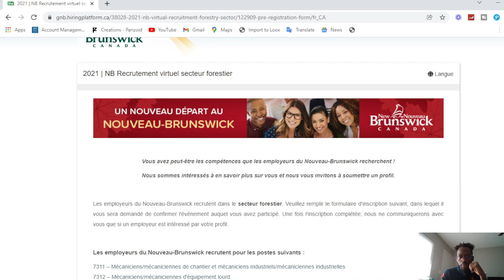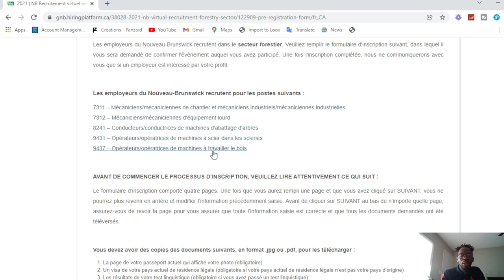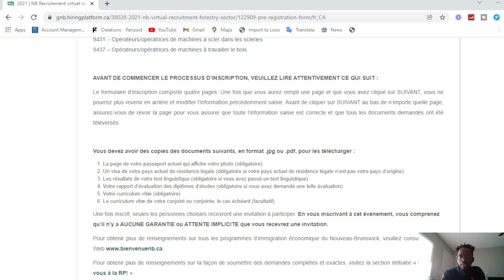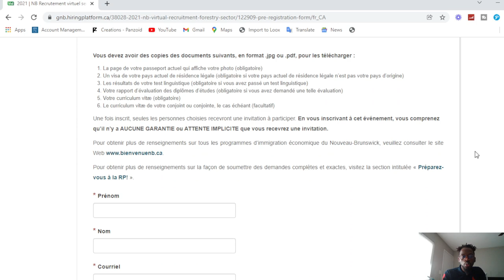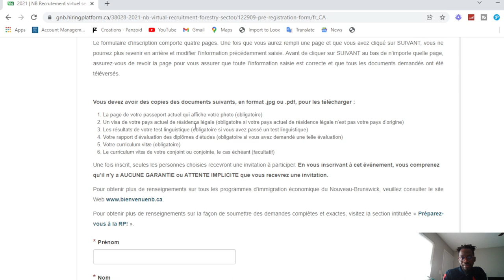Le Canada a besoin urgemment des gens pour travailler au Nouveau Brunswick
Dans cette vidéo, je vous montre les différents secteurs pour lesquels les recruteurs ont besoin de la main d'œuvre au Nouveau Brunswick. Chaque année, le Nouveau Brunswick qui est une province au Canada organise des campagnes de recrutement en vue de recruter une main d'œuvre qualifié pour immigrer, travailler et vivre au Canada plus précisément au Nouveau Brunswick.
Le Nouveau Brunswick est la province qui offre la possibilité d'avoir une carrière et une qualité de vie exceptionnelles.
Aller travailler au Canada plus précisément dans la province du Nouveau-Brunswick plus facile qu'aller étudier au Canada.